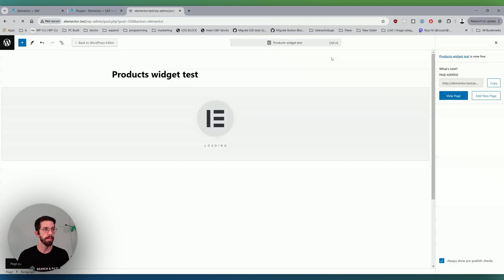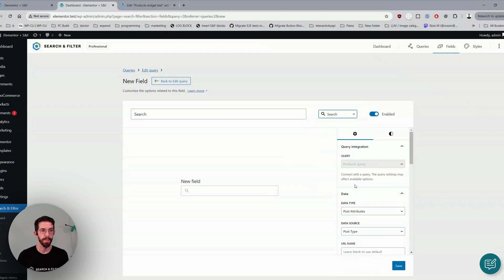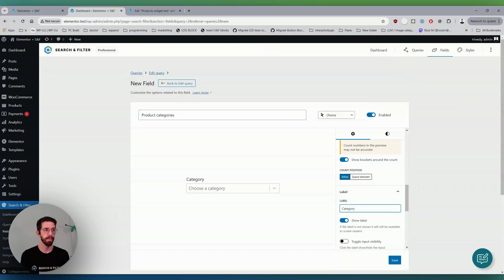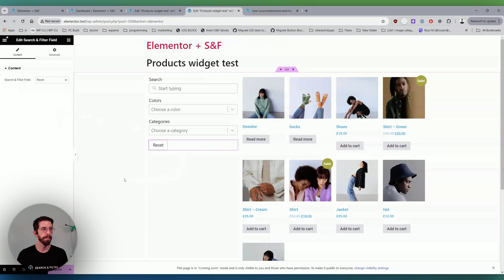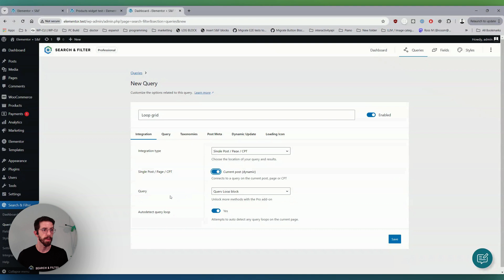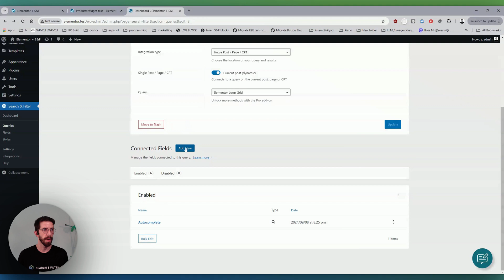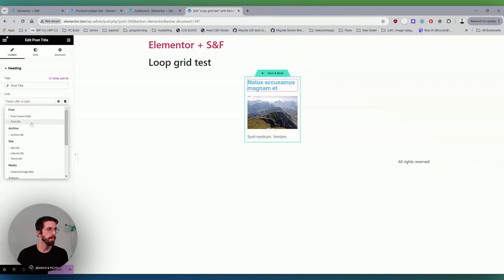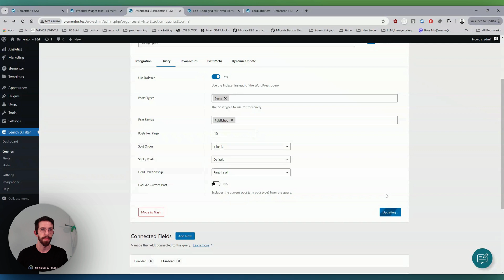Filtering Elementor Loop Grids + Products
Here's the run down of how to use Search & Filter version 3 with Elementor.

In this video we cover 2 examples:

- Integrating with the Loop Grid widget
- Integrating with the WooCommerce products widget

* There seems to have been an issue with the recording, when I click any dropdowns, for some reason we can't see the dropdown options - sorry about that!